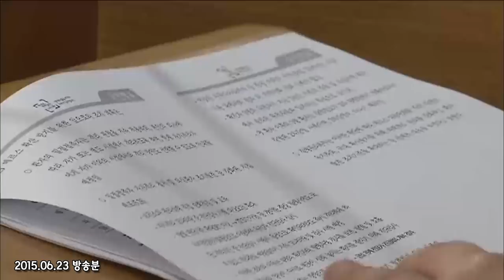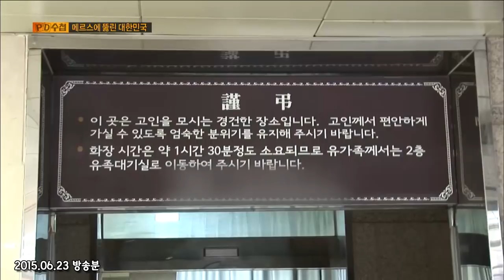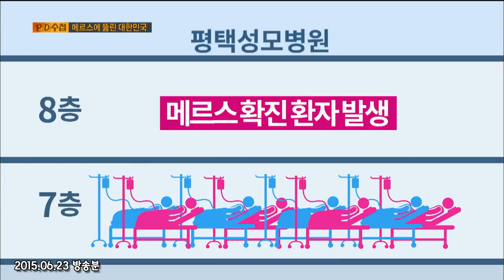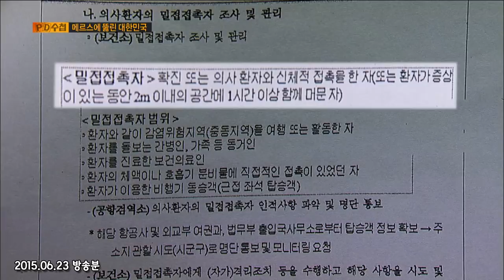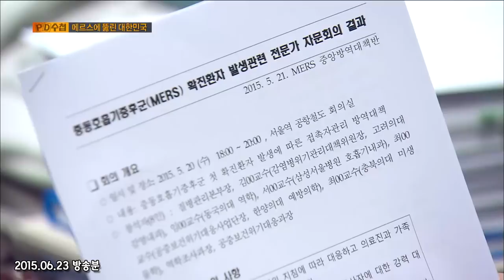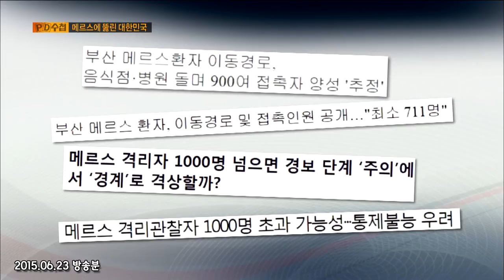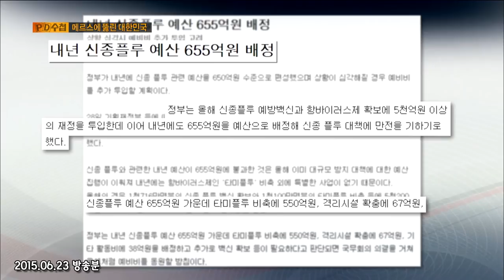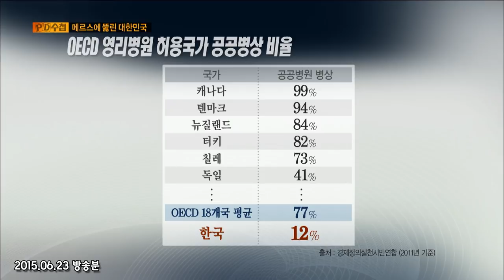메르스로 돌아보는 코로나19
2015년 6월 23일 1043회
'메르스에 뚫린 대한민국' 방송분